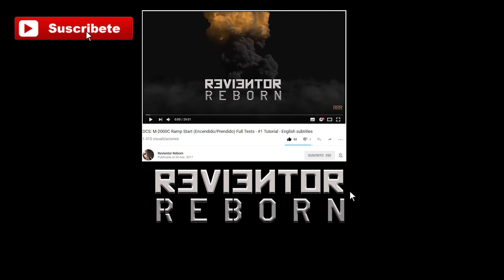DCS: F-15C FC3 - Tacan, ILS y aterrizaje - #5 Tutorial - English subtitles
Aprenderás como usar el ILS para aterrizar